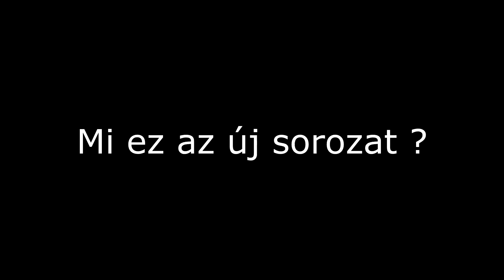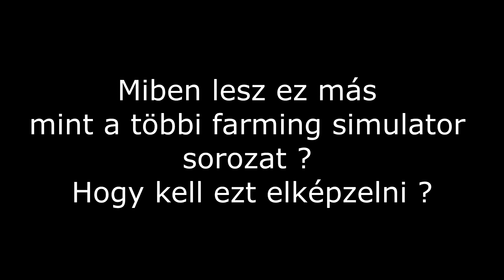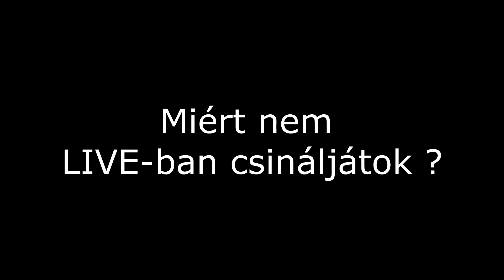🏰 DABAS 🏰 INFOK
LEÍRÁS
TÁMOGATÁSI LEHETŐSÉG

akkor írj egy levelet ide :

Nagy Attila
8915
Nemesrádó
Kossuth 19.